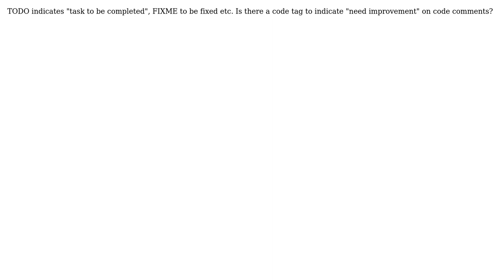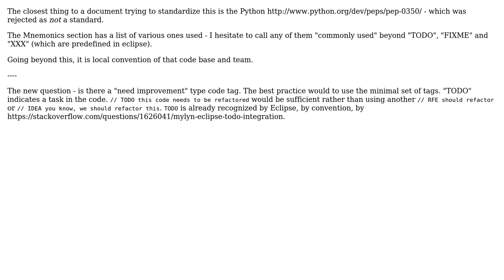Software Engineering: Is there a code tag to indicate "need improvement" on code comments?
With thanks & praise to God, and with thanks to the many people who have made this project possible! You are responsible for your own actions.